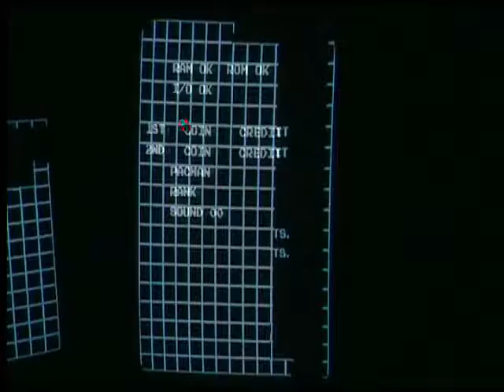SUPER PAC-MAN (HQ) ARCADE ORIGINAL GAME BOARD NAMCO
LIVE! SUPER PAC-MAN ARCADE ORIGINAL GAME BOARD NAMCO (NO MAME!!!)